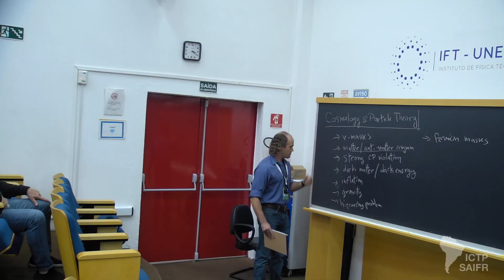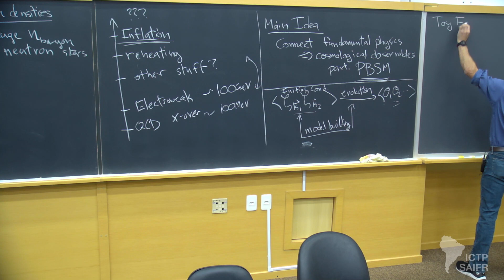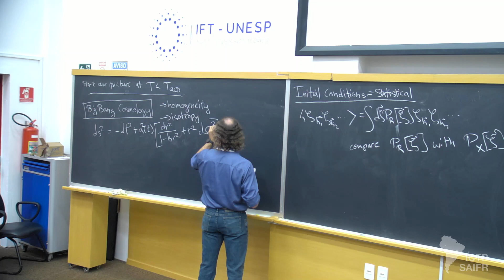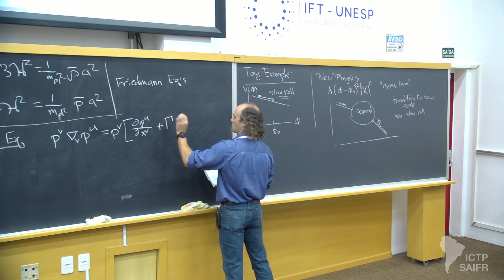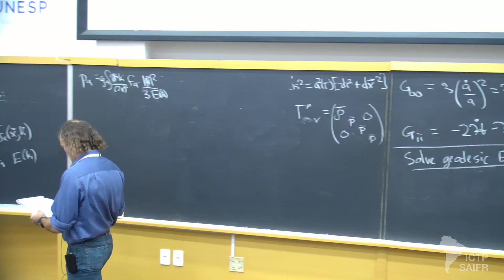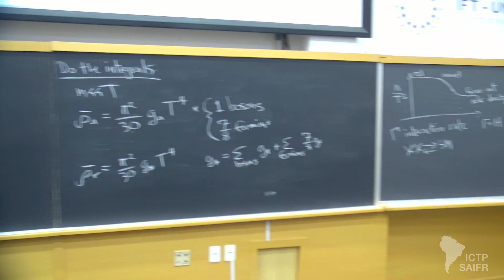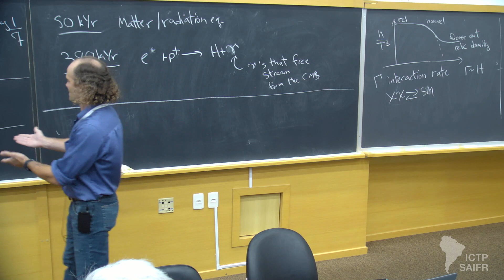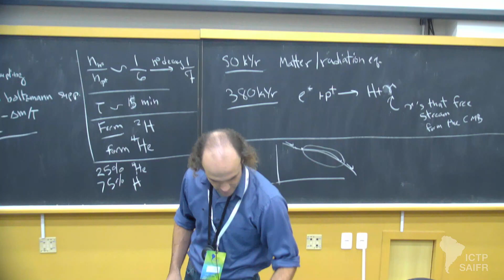Jay M. Hubisz: Cosmology - Class 1 of 5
ICTP-SAIFR
Joint ICTP-SAIFR/MITP Summer School on Particle Physics beyond the Standard Model

Speakers:
Jay M. Hubisz (Syracuse U., USA): Cosmology